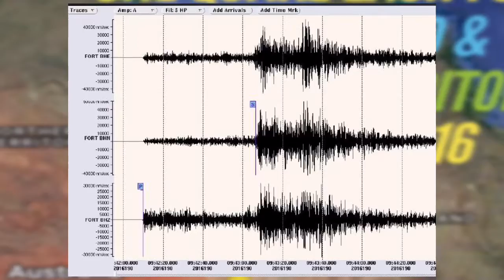Australian Earthquakes for July 2016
Australian earthquakes for July 2016 including Magnitude 5.6 quake near Norseman, Western Australia.

Australian Earthquake
 information & images-